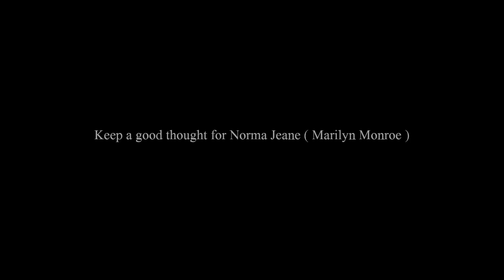Norma Jeane - And her dog : Tippy 1933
1933 - An irascible neighbor, annoyed by Tippy's barking armed his gun and killed the dog.
Albert Bolender buried the little dog in his garden.
The grief which brought Norma Jeane down was such  that the Bolenders called Gladys  ( Her mother ).
She arrived at the end of June, accompanied with Grace McKee. At that time this one was more than her confidente ,affective support and  advisor, she defined the difficult decisions and sorted out  the financial and personal dilemmas of her friend.

Gladys paid the pension of this last month to the Bolenders, packed up Norma Jeane's stuff and took her in the small apartment she had rented for the summer.

In a view pictures you see Norma Jeane with her best friend Holly, and with Lester Bolender, a boy of the same age adopted by Bolenders